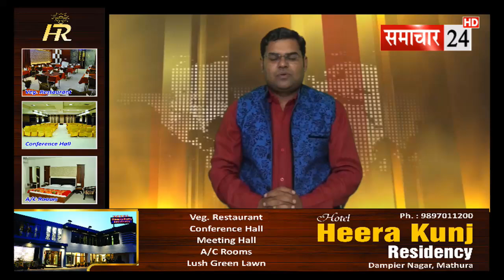Firozabad: भूमाफिया कब्जा रही जमीन, प्रशासन मौन